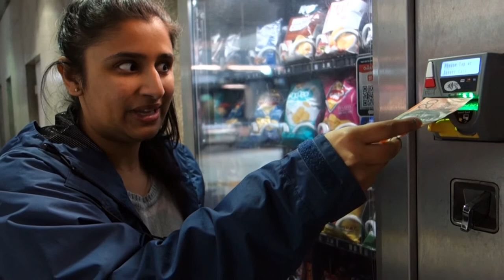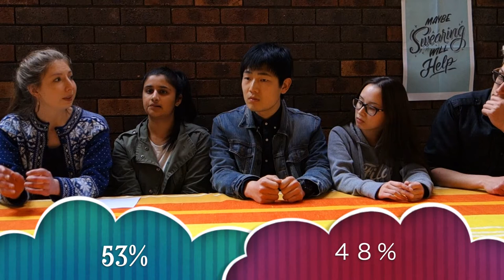Video 1- Group 2: Sophie, Ethan, Hong, Jichuang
References:

Ashcraft, B. (2015). Why vending machines are so popular in Japan.
Tan, L. (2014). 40 things you don’t expect to find in vending machines.
The Animals That Make Australia the Deathtrap It Is retrieved